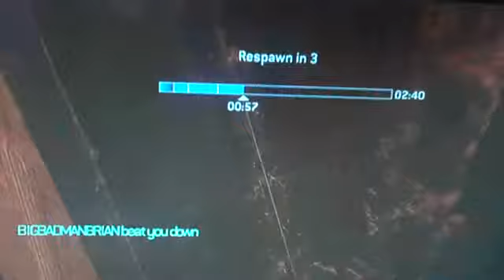Halo 3 - EASIEST GRIFBALL GAME EVER!!!